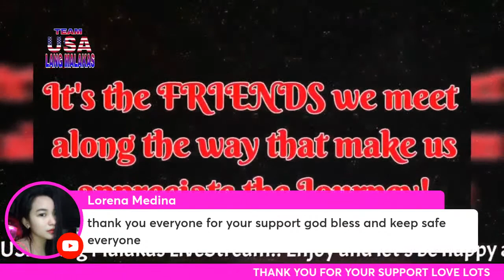MUSIC LS || LORENA MEDINA